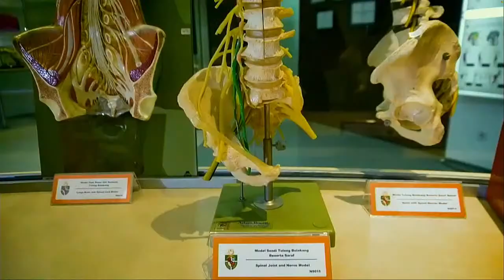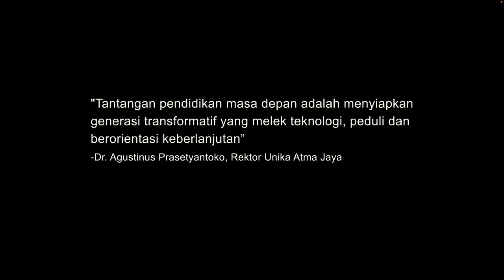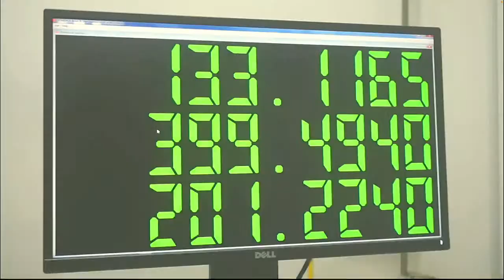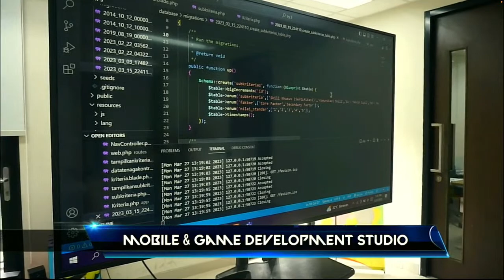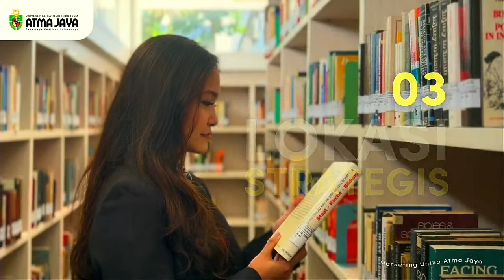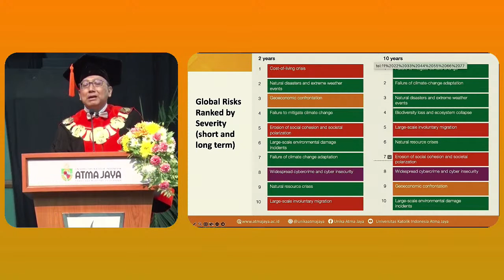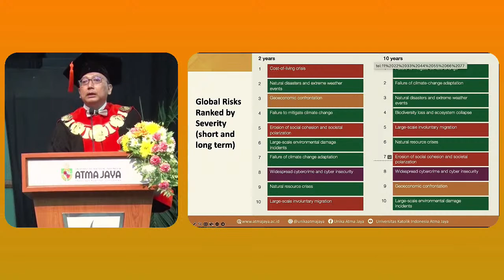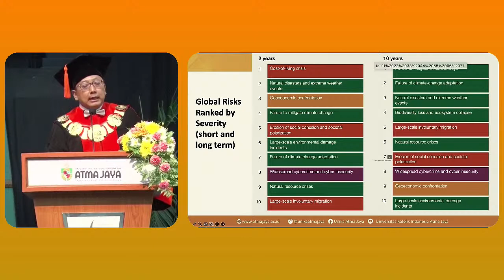WISUDA UNIVERSITAS KATOLIK INDONESIA ATMA JAYA SARJANA KE-81 DAN PASCASARJANA KE-55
Kepada Yth. Bapak dan Ibu
Sivitas Akademika Unika Atma Jaya,

Salam sejahtera,

Dengan penuh rasa syukur, kami informasikan Pelaksanaan Wisuda Sarjana ke-81 dan Pascasarjana ke-55 yang akan dilaksanakan Kamis, 27 April 2023 pukul 09.00 WIB.

Acara penuh syukur ini akan disiarkan secara live di Channel Youtube Universitas Katolik Indonesia Atma Jaya.

Mari kita bersama-sama turut ambil bagian dengan mendoakan agar acara berlangsung dengan baik dan semoga para Wisudawan/Wisudawati menjadi lulusan yang Profesional dan Peduli pada Kesejahteraan Masyarakat Indonesia.